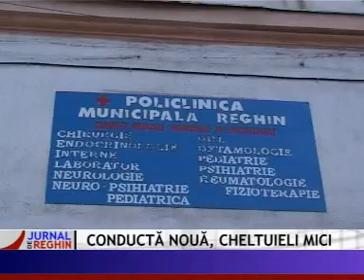CONDUCTA NOUA CHELTUIELI MICI.